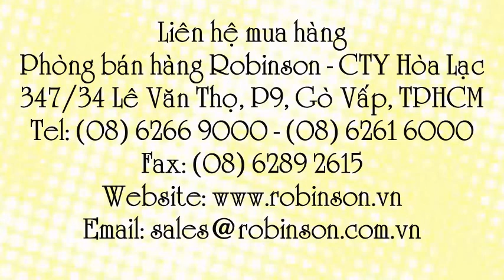Khóa cửa cổng R5123.60 SS RH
Liên hệ: Phòng bán hàng Robinson - Cty Hòa Lạc Tel: - Khóa cửa cổng Yale R5123.60 SSRH - RimLock , Khóa cửa cổng RimLock Yale R5123.60 SSRH , Khóa cổng RimLock Yale , Khóa cửa cổng R5123.60 SS RH - Yale , Khóa cửa cổng R5123.60 SS RH, Khóa cửa cổng, Khóa cửa yale R5123.60 SS RH, Khóa cửa yale , Khóa cửa , Khóa cửa cổng - Rim lock yale R5123.60 SS RH , Khóa cửa cổng - Rim lock yale, Khóa cửa cổng - Rim lock , Khóa cửa cổng Yale R5123.60 SS RH , Khóa cửa cổng Yale , Khóa cổng Yale , Khóa cổng Yale R5123.60 SS RH , Khóa cổng , Khóa Yale R5123.60 SS RH , Khóa Yale, Rim Lock Yale R5123.60 SS RH, Rim Lock , Rim Lock - Khóa Cửa Cổng Yale , Rim Lock - Khóa Cửa Cổng, Rim Lock - Khóa Cửa Cổng Yale R5123.60 SS RH